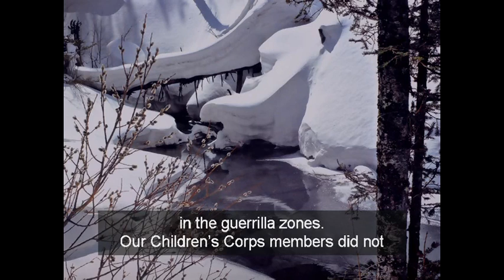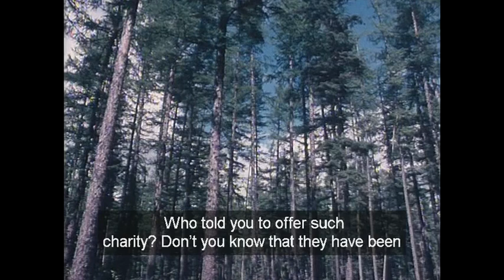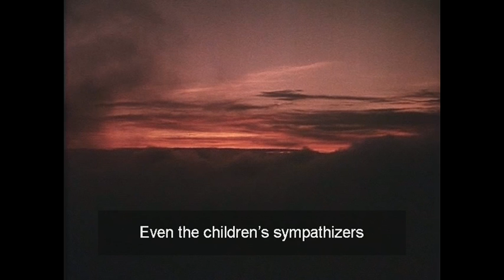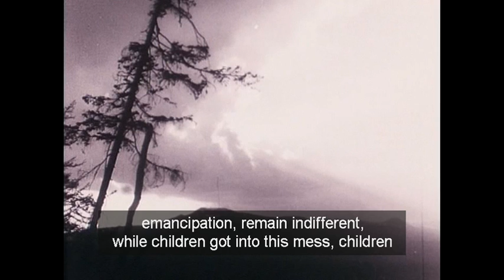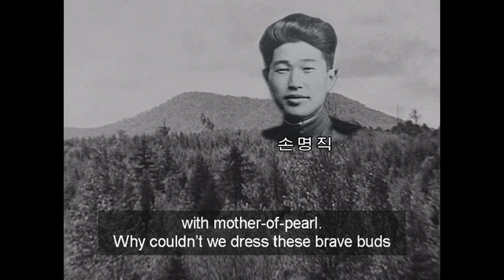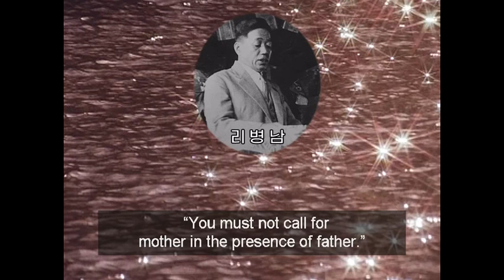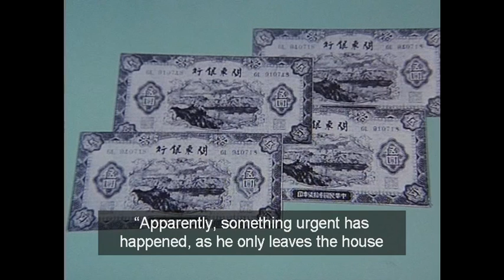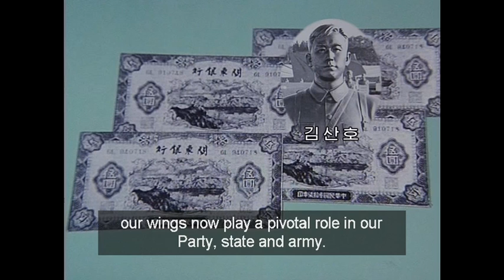Reminiscences 《With the Century》 Chapter 12 - 2. 20 Yuan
Reminiscences 《With the Century》 Chapter 12 To Hasten the Liberation of the Country 2. 20 Yuan